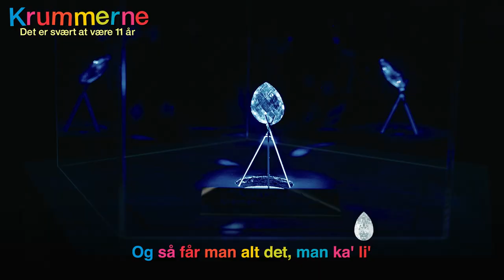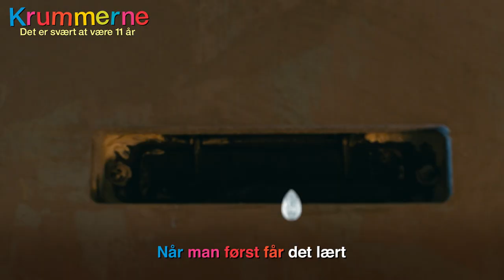Krummerne - Det er svært at være 11 år // Sing-a-long